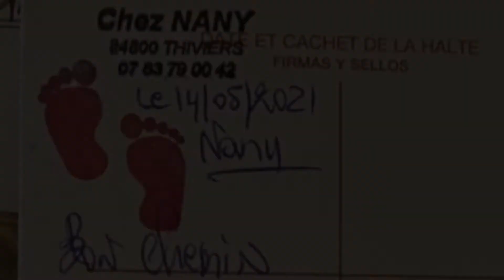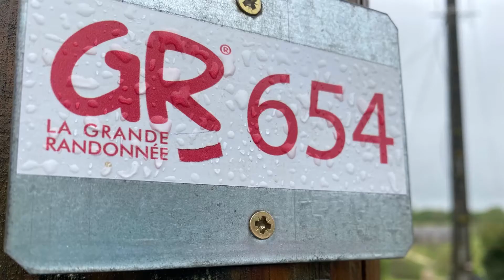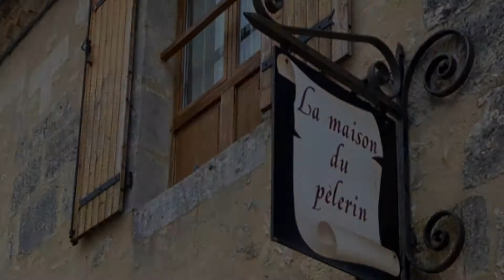VEZELAY 10 de Thiviers à Sorges